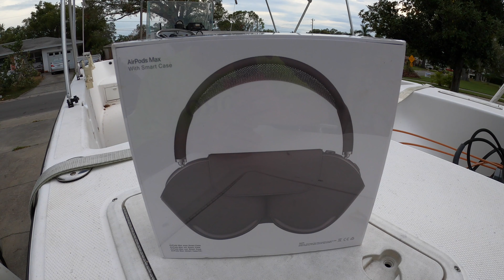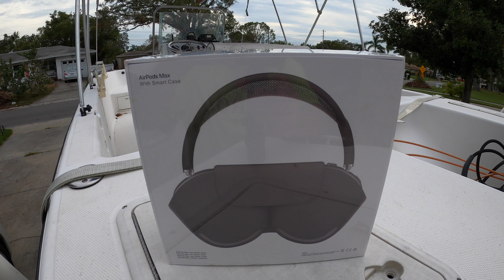Post Hurricane Florida Fishing🌀🌀🎣🎣(Announce Giveaway @ End)